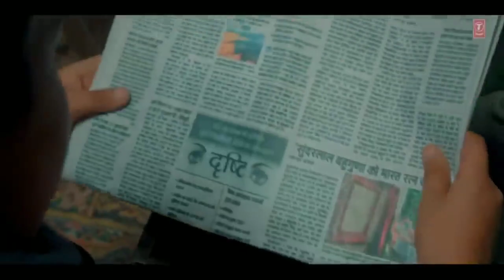Khushi Jab Bhi Teri Mein Kam Dekhta Hun Full Video Song Jubin Nautiyal Khushi Jab Bhi Teri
Khushi Jab Bhi Teri Mein Kam Dekhta Hun